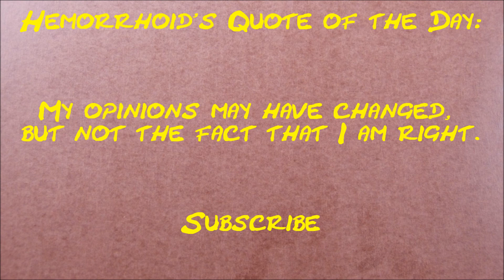How much money does Emilynoel83 make on YouTube 2014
How much does Emilynoel83 make on YouTube?